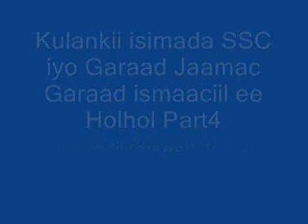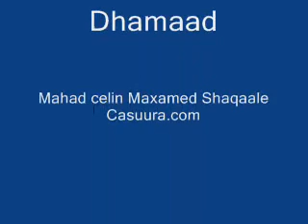Garaad Jaamac iyo Kulankiisii isimada SSC ee Holhol Part4